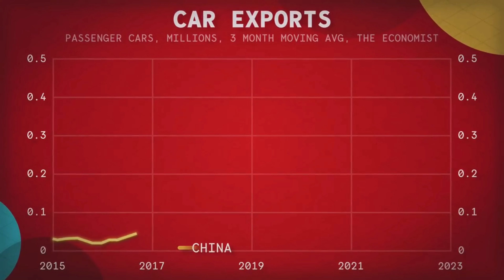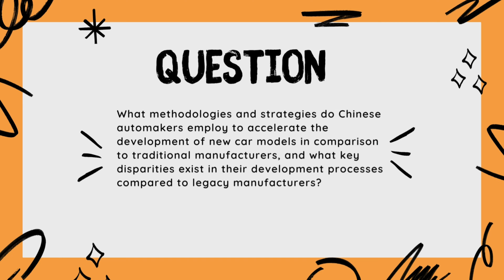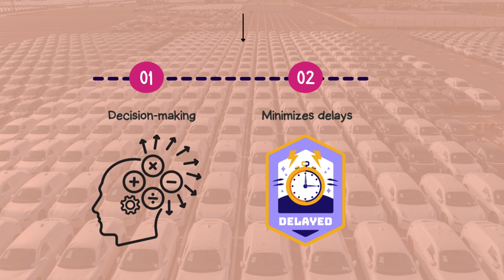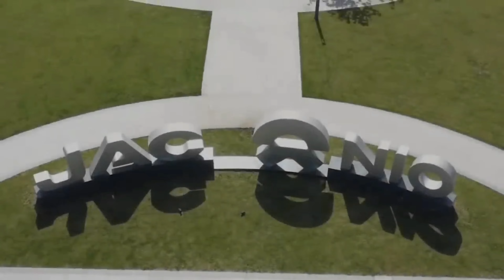China's EV Revolution Powers Automotive Innovation? Racing ahead globally? Methodology explained.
China's electric vehicle (EV) industry is thriving and outpacing traditional automakers in terms of speed in developing new car models. One key factor is the government's generous incentives, including purchase and registration benefits for EVs.

Initially, heavy subsidies were provided, and even though they have reduced, the overall incentive package remains attractive compared to other countries. For instance, a substantial 520-billion-yuan ($72.3 billion) tax break was introduced in June 2023 to further support EV purchases.

The question stands - How far is this aimed at?

Let’s unlock together your full potential and achieve remarkable success in the world of business.

Till then, goodbye everyone.